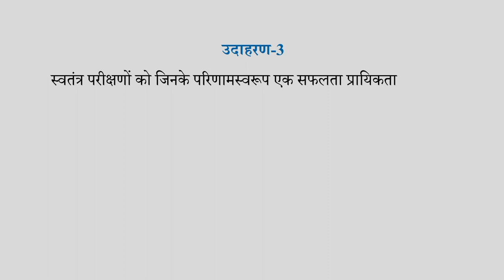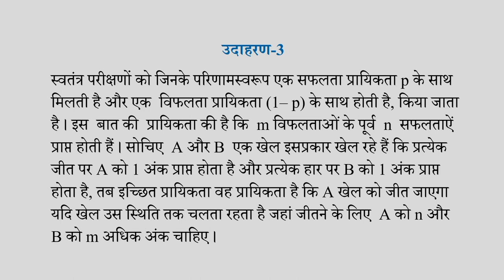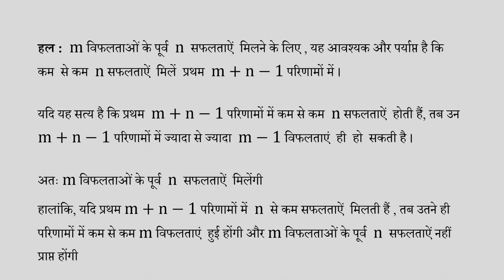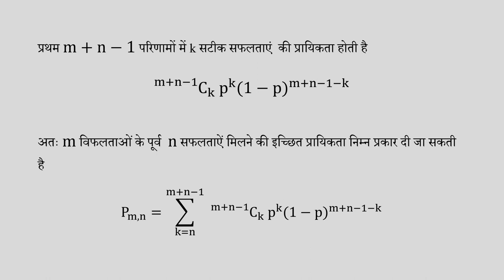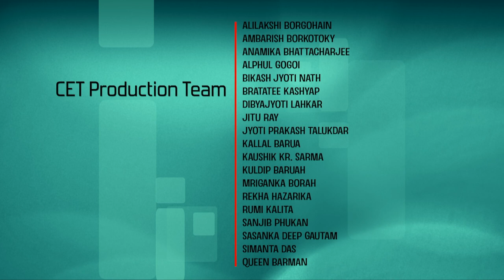Lec 22: Example 3